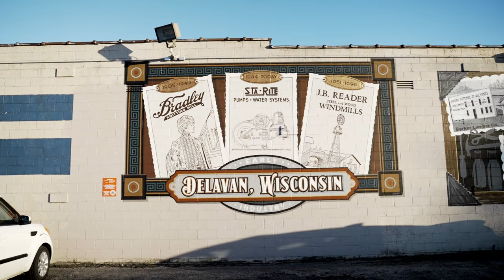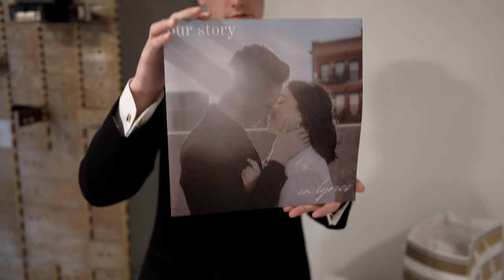The Treasury Wedding Delavan, Wisconsin | Megan & Corey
Thumbnail by: Noah Sharon

MB01QN8ZVYSRVZO
MB01F14OJMB84NG
MB01Q97XU4PSQJO